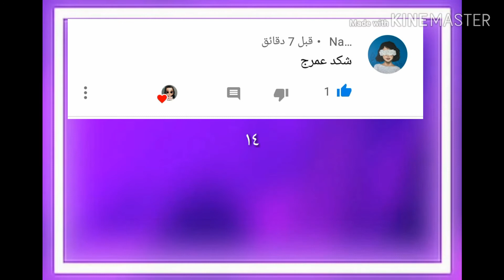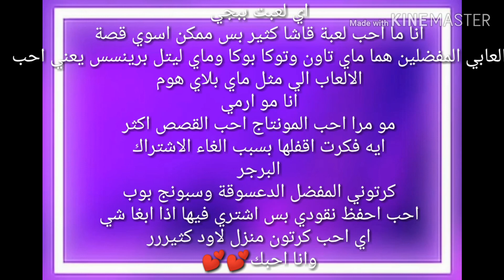جاوبت على أسألتكم!!, ليش ما ادعم القنوات؟ 🤔@lian&my playhome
نورتوا الوصف كرزاتي🍒

تفعيل جرس التنبيهات🔔

فيديو مشترك؟ لا ما اسوي💙

اسمي: ليان🎈

من: المَملَكة العرَبيَة السُعودِية🇸🇦

الاكله المفضلة:برجر🍔

الرقم المفضل: ٣⭐

المادة المفضلة: علوم📘

هدفي: اوصل ل 100 الف مشترك أن شاءالله/ رسم البسمة على وجوهكم🎀

اللون المفضل: الأصفر💛، الوردي🌸

هوايتي: الرسم، السباحة💚

قوانين القناة:🚫
١_ ممنوع السب/قال الرسول صلى الله عليه وسلم(قل خيرًا أو اصمت)
٢_ممنوع سرقة فيديوهاتي
٣_ممنوع طلب دعم

مع تحيات قناةlian&my Playhome💘

*لا إله إلا الله محمدًا رسول الّله💚

قرأت الوصف؟ حط🌸